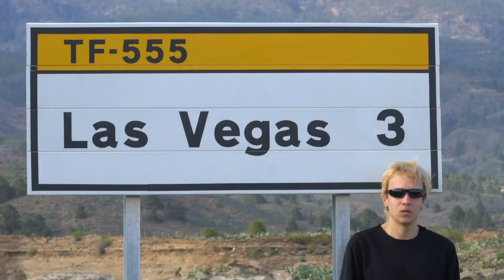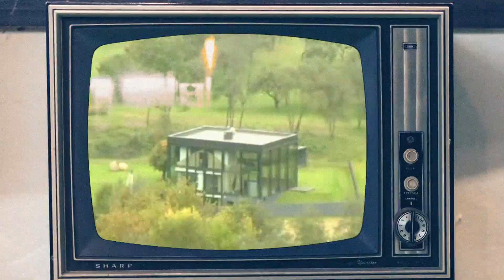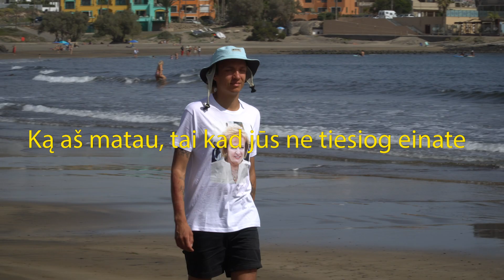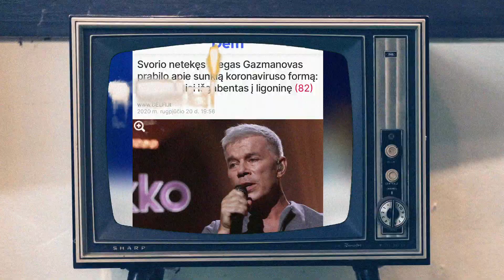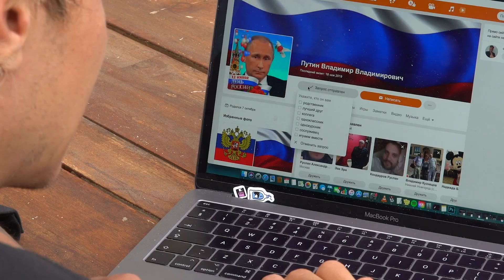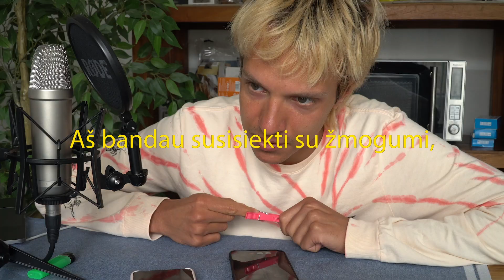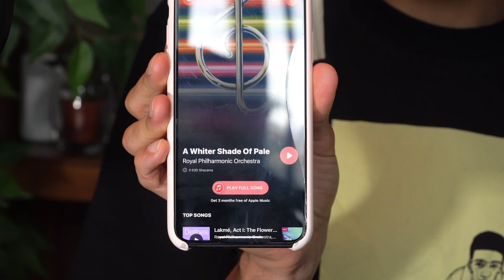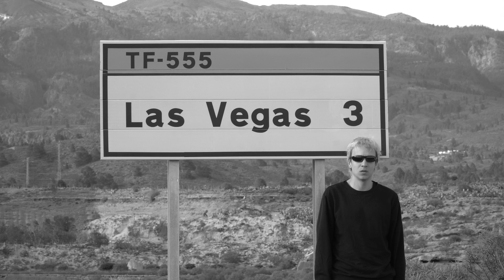AKCENTAS: OLEGAS IR PUTINO ŽMONA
Olegui patinka vyresnės moterys ir tai yra normalu, o kam nepatinka? Jei jums nepatinka, komentaruose rašykite, kad nepatinka, bet jei patinka, tada tapk mūsų patreonų.

00:00 - Pradžia
01:01 - Kažkas
07:07 - Du 0,7